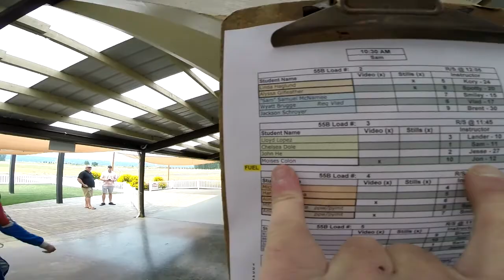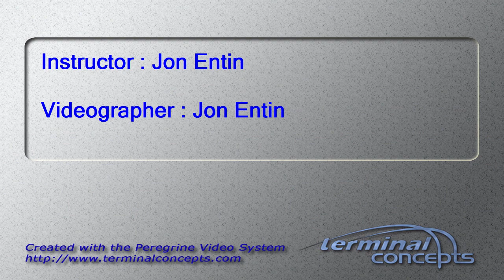Moises Colon's Tandem skydive!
Moises Colon's tandem skydive at Skydive Snohomish!